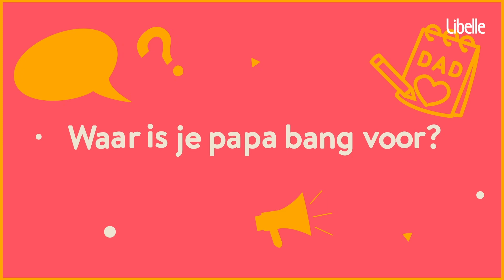(H)eerlijk rechtuit: speciaal voor Vaderdag vertellen deze kinderen over hun papa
Papa's aan de top! Speciaal voor vaderdag vertellen deze kinderen eerlijk over hun papa. Snurken papa's altijd veel? En kunnen papa's goed koken? Ontdek het in deze video!